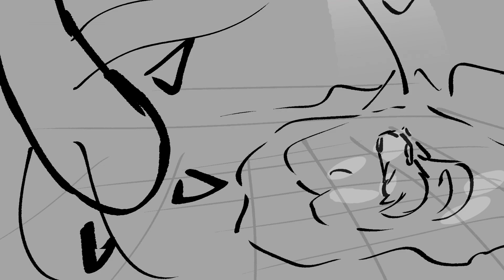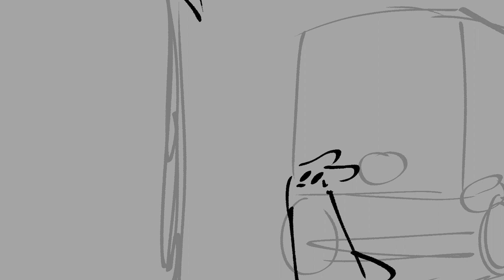Thank You (Rain World Animatic)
Obviously this contains spoilers of the whole survivor run so fair warning.

Hi I've been obessed with the game since 2018 and now because of the latest DLC it's hitting REALLY HARD so have a quicky animatic :}

also hi! its been a long time since i posted something here but its cause ive been so focused on 3D and work that I barely have the strength to animate.
thooough i have been getting back into the swing of things so if you wanna see what ive been up too...

Song: Thank You - Francis and the Lights